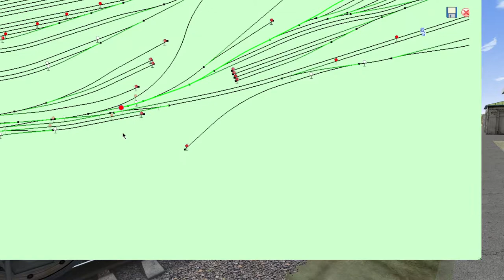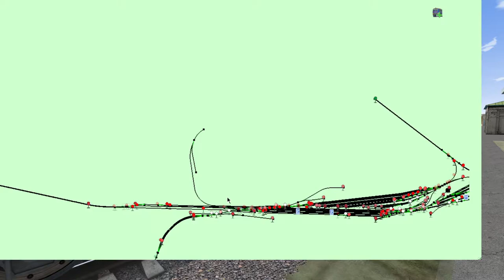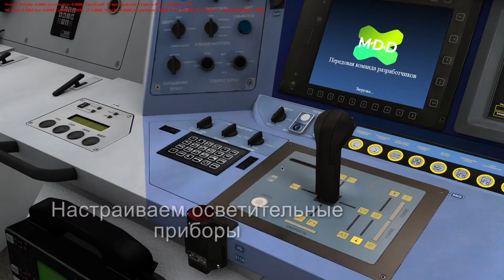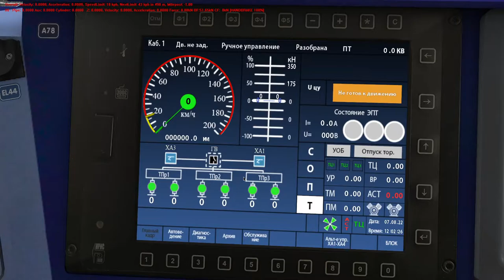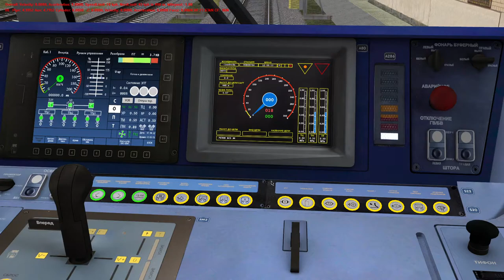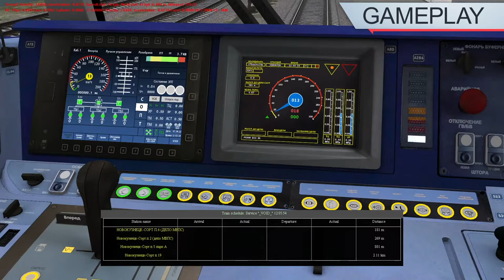Запуск электровоза ЭП20 в RTS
Как запустить электровоз ЭП20 в RTS?
MDD RTS